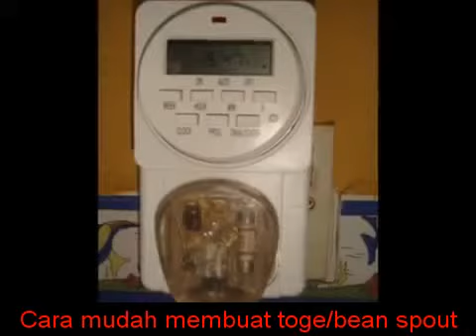Cara Sederhana Membuat/Usaha Toge/Bean Sprout